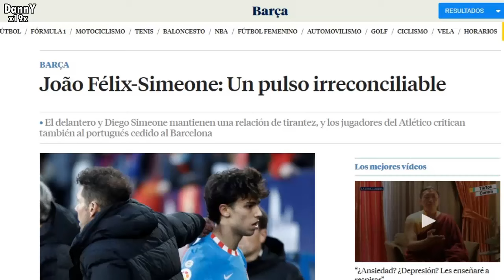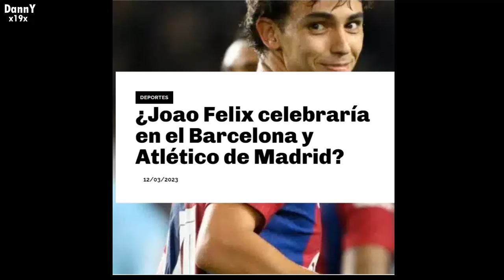JOAO FELIX le CELEBRA GOL en la CARA a SIMEONE HOY con ATLETICO MADRID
JOAO FELIX HOY , celebra gol,